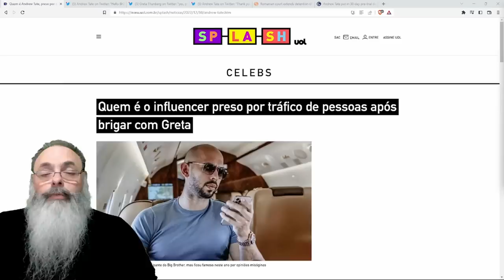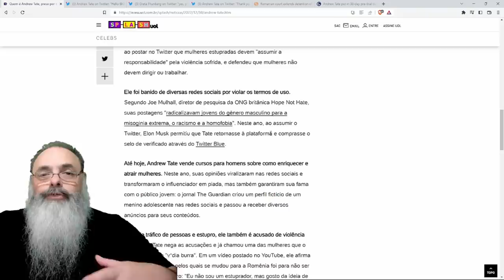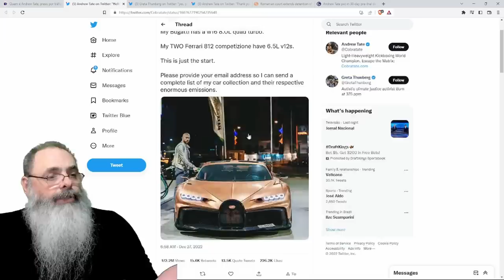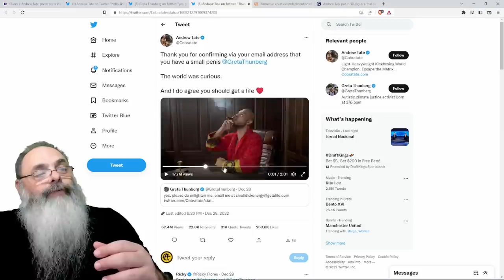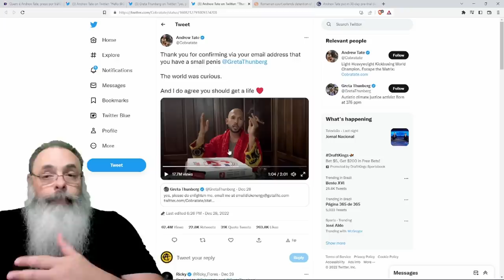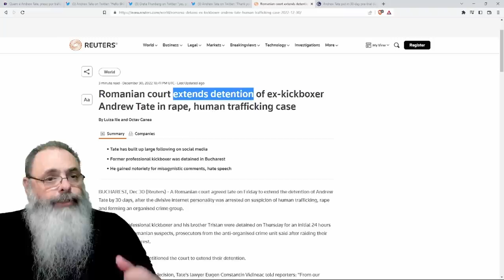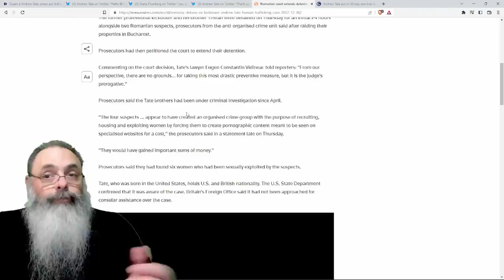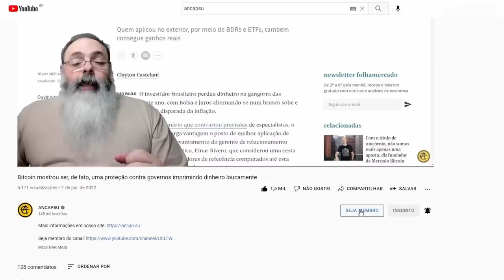ANDREW TATE foi PRESO na ROMÊNIA por TRÁFICO SEXUAL depois de RESPONDER à GRETA THUMBERG, mas COMO?